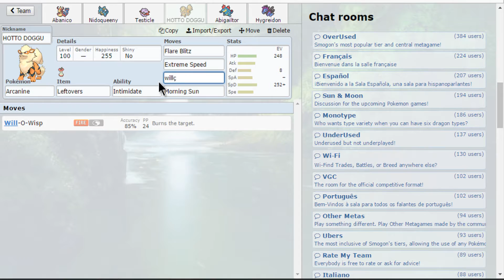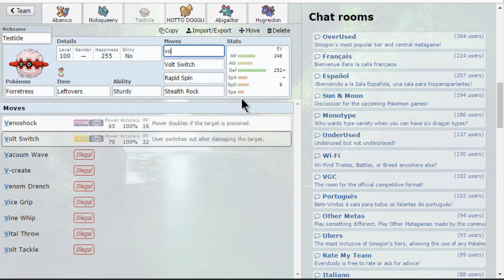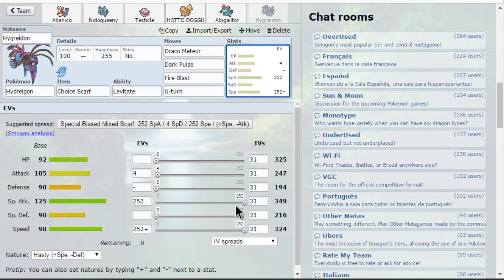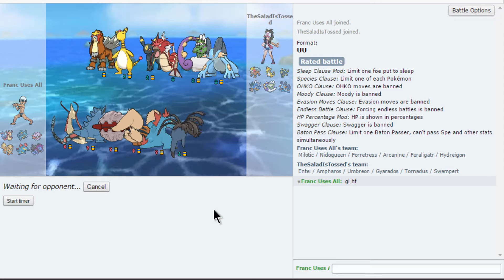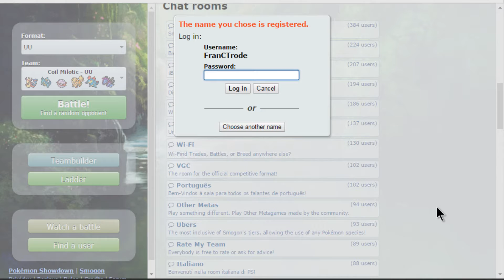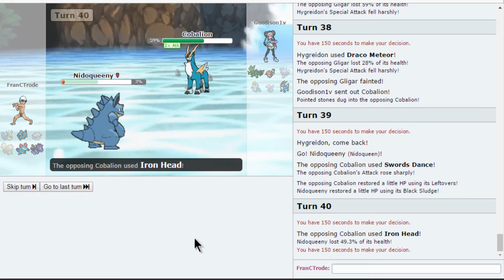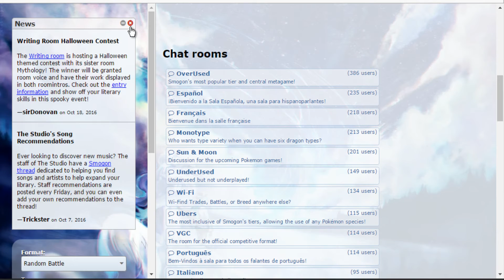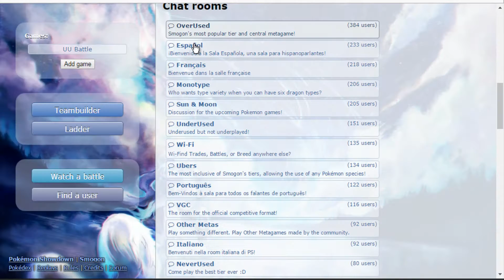Coil Milotic and Hazard Stack - Pokemon ORAS UU Showdown LIVE w/ FranCTrode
Trying a fun gimmick team with this milotic set using Coil + Dragon Tail. EXPECT SALTINESS.